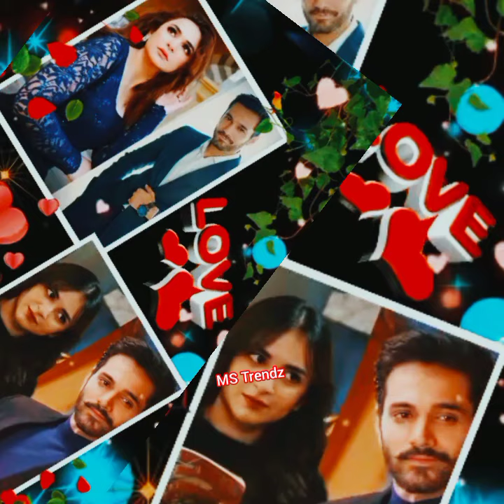Tere Bin Season 2😘Dil Ibadat X Khuda Or Mohabbat 🔥meerasimobsessed New Vm ❤️ Trending Songs 🔥 2023.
@MSTrendz💜💜💜💜💜💜💜💜💜💜💜💜💜 MSTrendz💜💜💜💜💜💜💜💜🎵🎵🎵🎵🎵🎵🎵🎵🎵😚😚😚😚😚😚😚😚😚😚😍😍😍😍😍😍😍😍😍😍😍💯💯💯💯💯💖💖💖🇮🇳🇮🇳🇮🇳🇰🇷🇰🇷🇰🇷🇰🇷.. 💯💯💯💯💯💯💯💯💯💯💯💯💯 💜💜💜💜💜💜💜💜💜💜💜💜 Like |Share | Subscribe| Please Subscribe MSTrendz. 👍👍👍👍👍👍👍👍😍😍🤗🤗😘😘 💚❤️Subscribe To My Channel&Press The Bell Icon Please💚❤️ 💙💙💙Thanks For Watching 💛💙💜 💜♥️💙💛💚🤗🤗Don't Forget To SubscribeDownload This Video💛❤💙:: :❤💛💙: 💜♥️💛💙Keep Loving..!! Keep Sharing..!! SaySomethingNew ...!! Next Video Coming Soon.